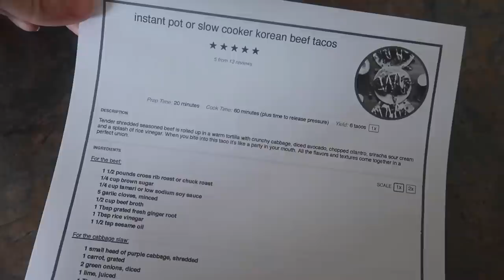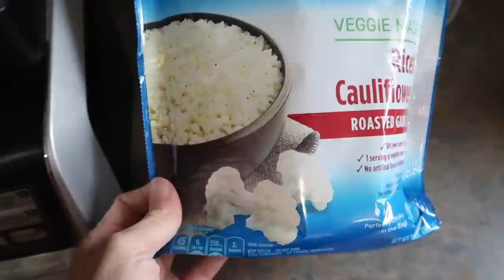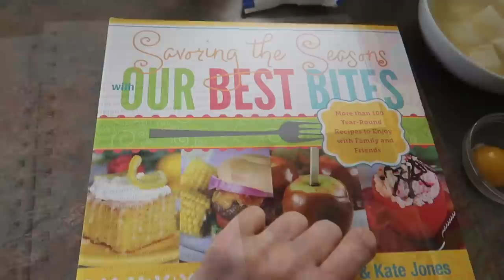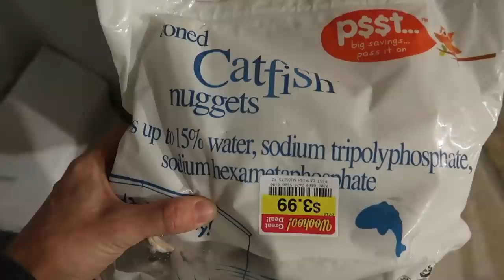Cook with Me | Freezer Clean out Challenge Week 4 | What's for Dinner with No Grocery Haul!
Hello friends, my name is Christine, and welcome to Frugal Fit Mom! Cook with me in my final week of my Clean out the Freezer challenge! We are in self-isolation or lockdown or whatever it's called due to the pandemic and didn't go shopping this week. So this episode of what's for dinner is for sure on a budget! I hope you enjoy!

Ninja Food Processor
Cosori Air Fryer
Springform Pans
Our Best Bites Cookbook

Hello Fresh & Every Plate - (referrals currently on pause due to current illness)

I use VidIQ for optimizing my videos.